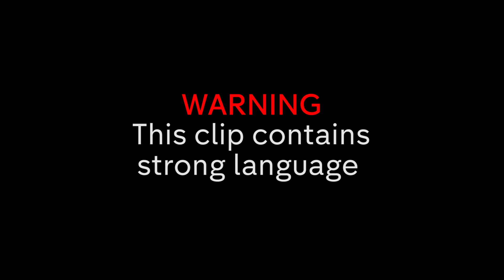"I Don't Regret Anything" - Miles & Maeva Have Emotional Closure Chat | Made in Chelsea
Maeva and Miles have a chat to bring closure to their past relationship.